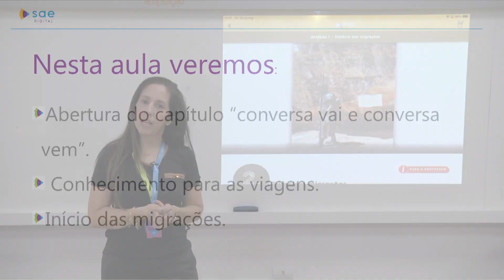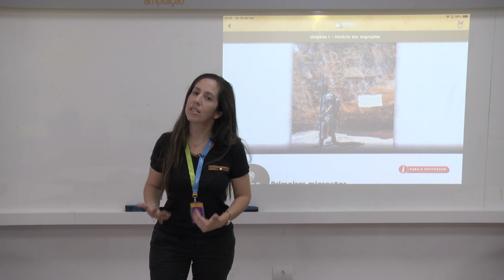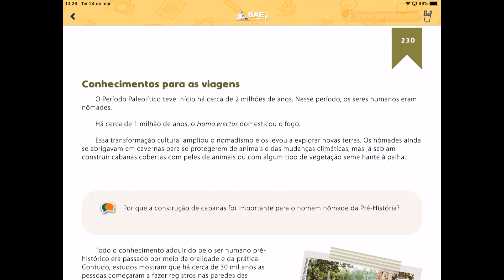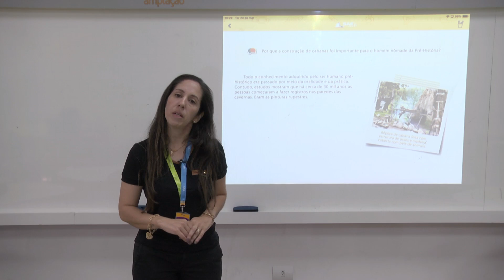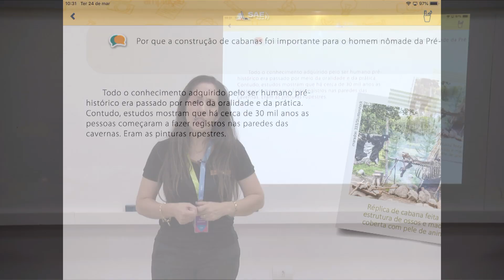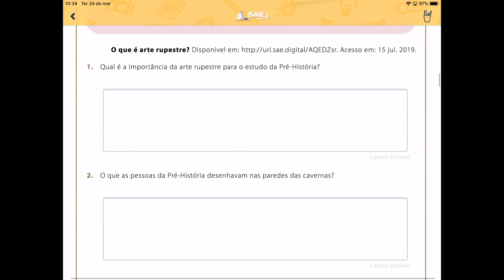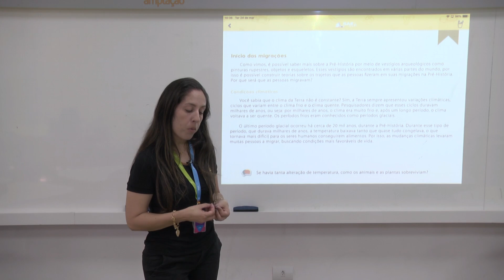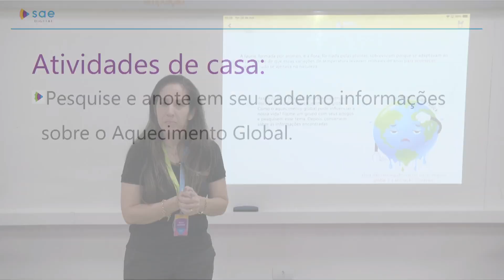4º ano | História | Dia 7